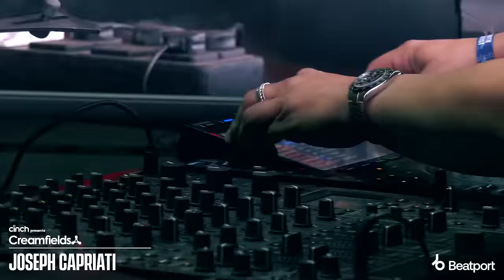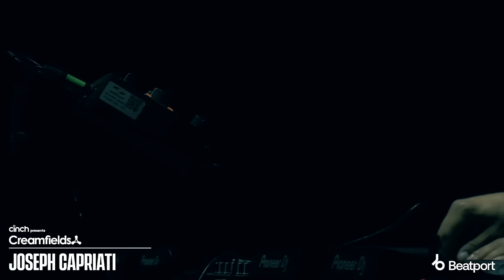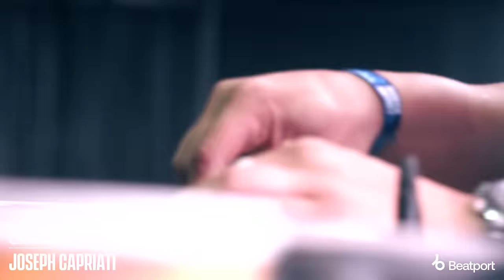Joseph Capriati | cinch presents @creamfields North 2022 x @beatport​ Live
00:00 - Intro
00:00:05 - MIJKE - Cringe (Original Mix) [Black Kat]
00:04:12 - AVISION - The Tunnel (Original Mix) [Second State]
00:07:19 - Sven Sossong - Super Soaker (Original Mix) [Complexed Records]
00:10:22 - Alan Fitzpatrick & Rebuke - Nice & Cool Trigga (Original Mix) [Trick]
00:14:45 - Erdem Yetim - Perfect Silence (Original Mix) [Planet Rhythm]
00:18:58 - KETTAMA - Bang the Box (Original Mix) [G-Town Club Trax]
00:23:38 - Alan Fitzpatrick & Reset Robot - Space Dust (Original Mix) [Armada Music]
00:31:39 - Adam Beyer & Bart Skils & Charles D (USA) - Your Mind (Charles D Epic Mix) [Drumcode]
00:37:55 - Oscar L - Arena (Original Mix) [Factory 93 Records]
00:43:15 - ID - ID
00:49:54 - SRVD - The Yard Man (Original Mix) [Rekids]
00:54:21 - Murk - Dark Beat (Danny Daze Fundamental Remix) [Murk Records]
01:00:10 - ID - ID
01:13:41 - Torsten Kanzler - Der Einsame Dritte ([ Wex 10 ] Remix) [Orange Recordings]
01:20:45 - ID - ID
01:30:01 - Andres Campo & Ramiro Lopez - Recycle (Original Mix) [Odd Recordings]
01:33:28 - Heerhorst & Slin Bourgh - Time 2 Rave (Original Mix) [Codex Recordings]
01:37:51 - Matt Guy - Set My Mind Free (Extended Mix) [Armada Music]
01:42:41 - Sven Väth & Weska - Metal Master - Spectrum (Bart Skils & Weska Reinterpretation) [Cocoon Recordings]
01:46:35 - Technotronic - Pump Up the Jam (Original Mix) [Universal Music S.A.]
01:48:35 - Armand Van Helden - I Want Your Soul (Original Mix) [Southern Fried Records]

Watch back more amazing DJ sets from across the entire 2022 festival weekend right

Want to attend Creamfields next year? Sign up for tickets now!